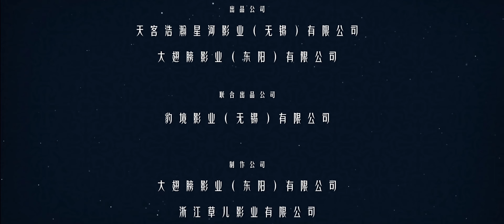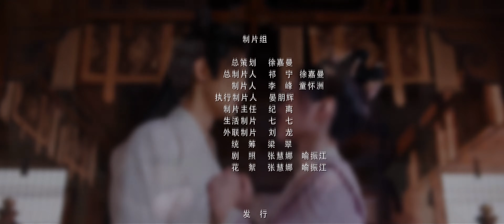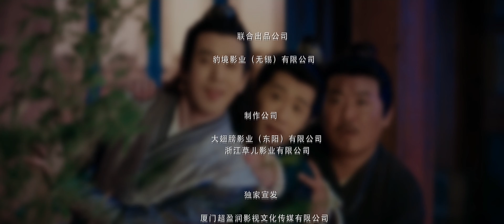【FULL】⭐眉間雪丨06丨替嫁雙生女搖變草藥王妃，與冰山王爺先婚後愛⭐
劇名：眉間雪
DRAMA NAME:The Missing Snowflakes
作品類型：愛情/古裝
主演：趙嘉敏、李俊辰、趙久毅、徐嘉曼、杜容一、程亦、吳逸迦、孫征宇
導 演：孔厲大
劇情簡介： 林歡歡和林商商是一對雙胞胎，妹妹歡歡自幼被送上深山學習醫術。多年後，姐姐商商與太子相愛，不料皇后故意將商商賜婚給皇子上官離，林商商為此自縊身亡。林歡歡被迫代替姐姐出嫁，開啟一場冤家路窄的同居生活。~·~~·~~·~~·~~·~~·~~·~~·~~·~~·~~·~~·~~·~~·~~·~~·~~·~~·~~·~~·~